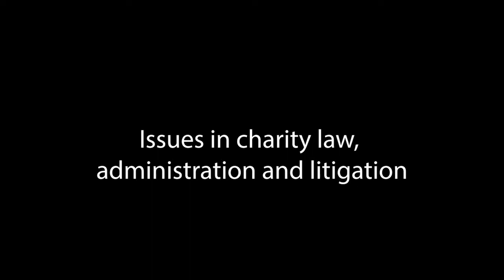Issues in charity law, administration and litigation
The webinar, hosted by Francesca Quint, Joshua Winfield and Natalie Pratt, consists of three sections and covers charitable status: PINF – the public interest news foundation, when form affects function, and challenging Commission decisions.

Cover charitable status: PINF – the public interest news foundation – hosted by Francesca Quint
This talk examines the background to and justification for the recognition that the promotion of journalism which is carried out in the public interest is beneficial to the public and capable of being charitable in law. The immediate context is the Cairncross Report (February 2019), which was commissioned by the DDCMS, the recommendation of the Independent Publishers’ Taskforce and the House of Lords report ‘Breaking News? The Future of UK Journalism’ (November 2020).

PINF was established as a charitable company and registered as a charity (no. 1171397) in November 2019 and is supported by IMPRESS and the Joseph Rowntree Reform Trust.

This development in charitable status can be seen as following on from the controversies over the News of the World and attempts to regulate the Press following the Leveson Report, including the registration decision concerning the Independent Press Regulation Trust.

When form affects function – hosted by Joshua Winfield
Joshua discusses some of the unintended consequences of the particular structures that may be adopted by a charity. These include (1) the duties of members, following the CIFF (UK) decision in the Supreme Court, (2) standing to conduct litigation, (3) members’ rights to information, and (4) alteration of the governing document.

Challenging Commission decisions – hosted by Natalie Pratt
Natalie discusses how decisions of the Charity Commission can be scrutinised and challenged outside of the Tribunal, with a specific focus on judicial review. In particular, Natalie discusses which decisions of the Commission may be judicially reviewed, the mechanics of a judicial review claim and the grounds upon which such a challenge can be made.

This webinar was recorded on Thursday, 4 February 2021.